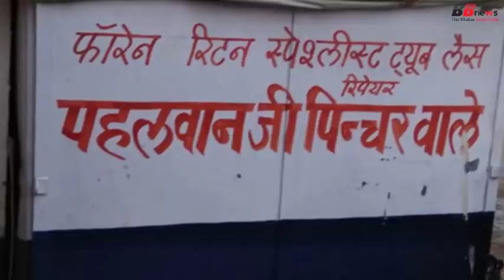ये है हमारे इंडिया वाले इन्हे देख आप क्या खाना चाहेंगे...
Social media is a world where you separate something then you have to be viral. Then whether you do something that gives you success or something else that makes people laugh to laugh. You will also see many photos that are very viral on the internet which makes you smile in your stomach by laughing. You share these pictures so that your friends will also see and they also laugh a lot. After seeing the pictures, you might think that such specimens are said to be created after all? But if its positive form is seen then God makes such people in their own home so that we can be happy. Think of how low the laugh will be if someone does not do anything wrong.

Laughter and laughter is a good thing that we should do every day. It is also a yoga which removes many problems. You will also be seen that the yoga guru is asking people to laugh. In addition, people also join the Laughter Club. It is not necessary for you to watch a TV show. Sometimes a picture can also make you laugh so much that you have pain in your stomach. In today's time everyone lives so much in their life that they do not have time for themselves, everybody is troubled by their problems And because of the trouble, they forget the laugh.But today we have brought some such funny pictures to overcome some of your problems which you will be forced to laugh after watching .

Friends, if there is ever a shortage of alcohol, then do not forget to take advantage of this feature
What will friends say about this mahajis who are wrestlers and have come to tell you about foreign studies and have started these fantastic business?

BB NEWS!!